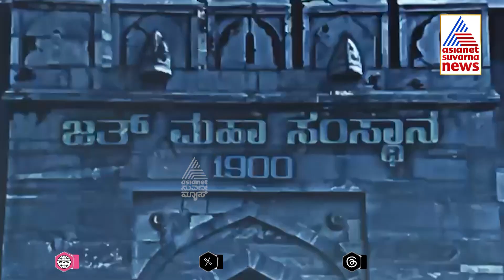Upendra : ಹುಲಿನಾಯಕ ಸಿನಿಮಾ ತಂಡವನ್ನು ಹಾರೈಸಿದ Real Star Upendra | ChandraChooda Director | Suvarna News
ವರ ಮಹಾಲಕ್ಷ್ಮಿ ಹಬ್ಬದ ಶುಭ ಸಂಧರ್ಭದಂದು  Real star ಉಪೇಂದ್ರ ಅವರು ತುಂಬು ಪ್ರೀತಿಯಿಂದ ಮಯೂರ ಮೋಶನ್ ಪಿಕ್ಚರ್ಸ್ ಸಂಸ್ಥೆಯ ನಿರ್ಮಾಣದ ಶೀರ್ಷಿಕೆ ಅನಾವರಣ ಗೊಳಿಸಿ ಹಾರೈಸಿದ್ದಾರೆ. ಉಪೇಂದ್ರ ರವರು ಮಂಜುನಾಥ್ ಡಿ ನಿರ್ಮಾಣದ ಡಿ ಜೆ ಚಕ್ರವರ್ತಿ ನಿರ್ದೇಶನದ ಮಿಲಿಂದ್ ಗೌತಮ್ ನಾಯಕ ನಟರಾಗಿರುವ ಸಿನಿಮಾ ಬಗ್ಗೆ ಹಾರೈಕೆ ಮಾಡಿದ್ದಾರೆ.